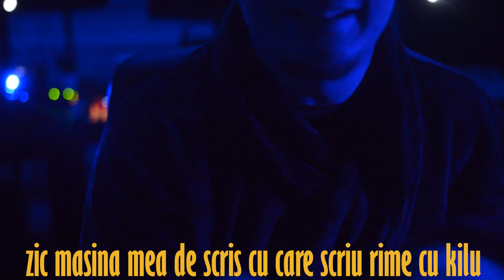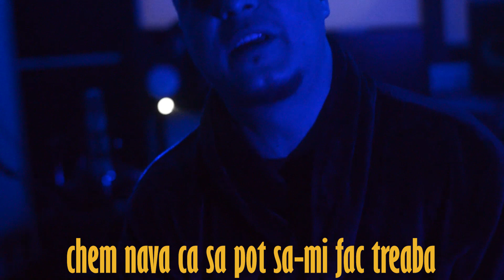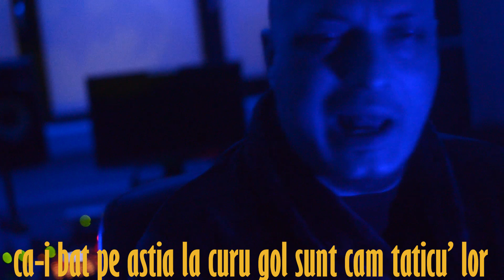Verigalipsă - Batcave freestyle (leapsa2 )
leapsa2 primita de la TKE si merge la Magnum, Ciocoi, Scrooge Owens, Pulsar Sinaps